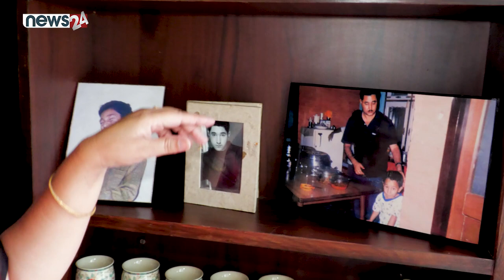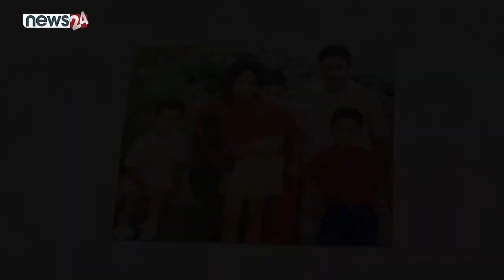एकल महिलाको आदर्श बनेकी लिली थापाको जीवन सघर्ष' विष किन्न हिँडेकी थिएँ अमुनको साथले रोकिएँ’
एकल महिलाको आदर्श बनेकी लिली थापाको जीवन सघर्ष' विष किन्न हिँडेकी थिएँ अमुनको साथले रोकिएँ ’| AAMA | SEASON 4 |